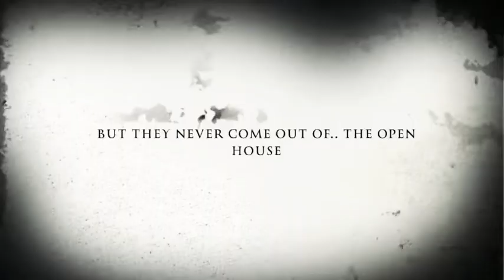The Open House (Trailer)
This is the open house trailer, a trailer of mine that I might make into a movie 🎥!